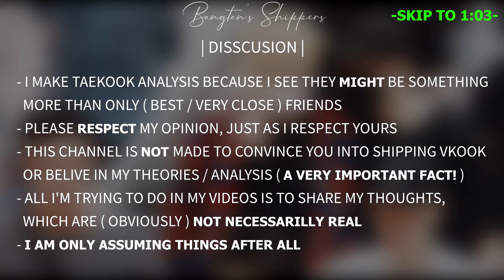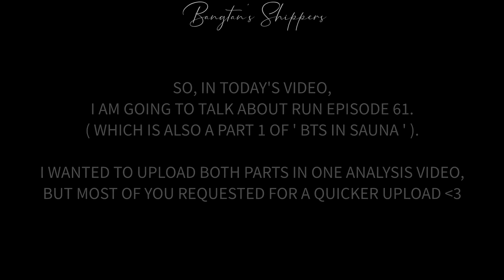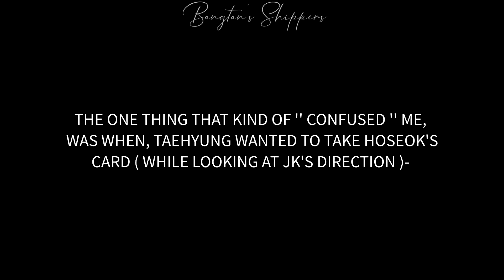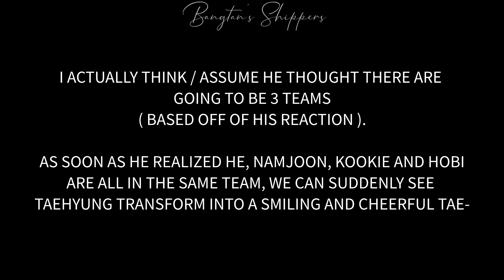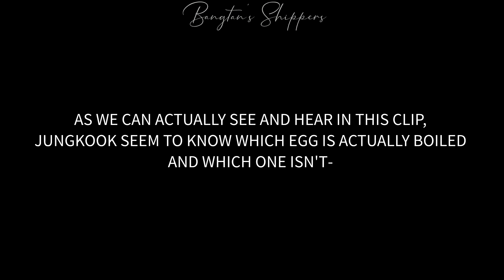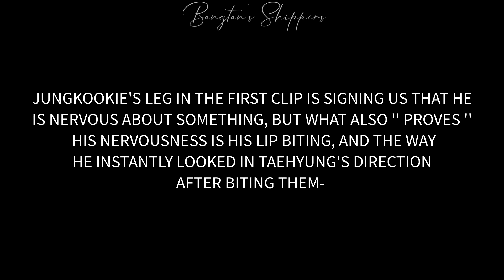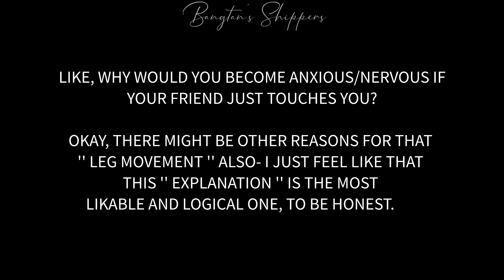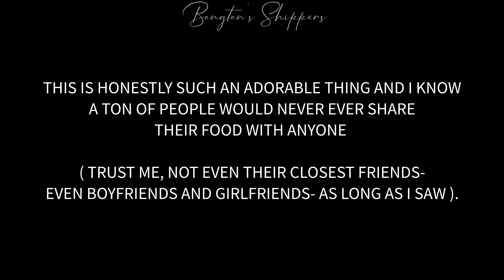Touchy Taehyung = Nervous Jungkook | Taekook Analysis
➼ United As Taekook, No Other Option.

( PART 2 JUST GOT RELEASED )

➼ INFO ABOUT AUDIO USED IN THE VIDEO

➼ USED MUSIC - | CREDITS TO EVERYONE~ |
[ 0:00 ] Human - Nightcore -
[ 0:27 ] Love Yourself - BTS - PIANO -
[ 1:59 ] I NEED U - BTS - Orchestral -
[ 5:19 ] Stay With Me - Goblin OST - PIANO -
[ 8:42 ] Scenery - Taehyung - PIANO -

➼ Credits to the original uploaders and BigHit entertainment~ Thank you for all of your hard work, I appreciate it~ You're amazing, fighting~

➼They are just simply Taekook~